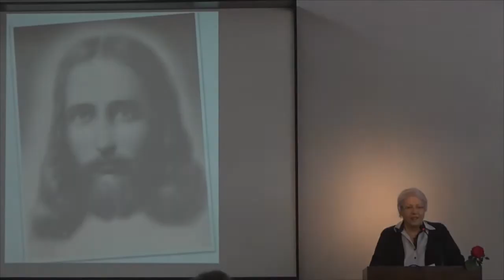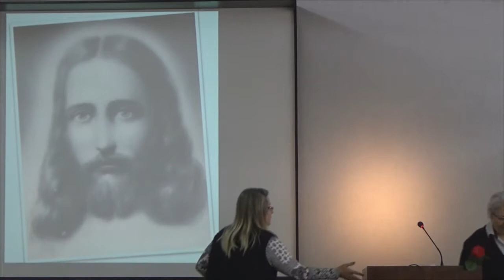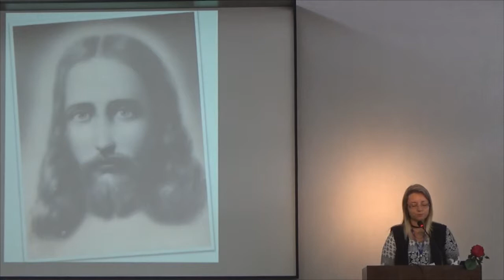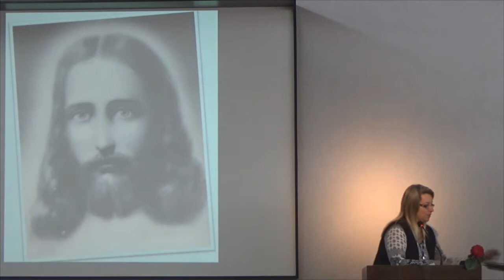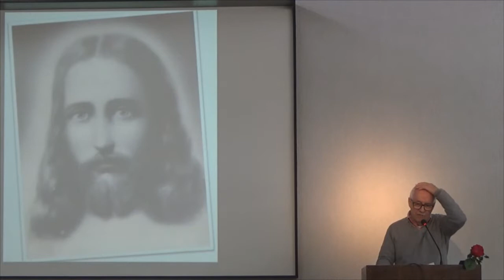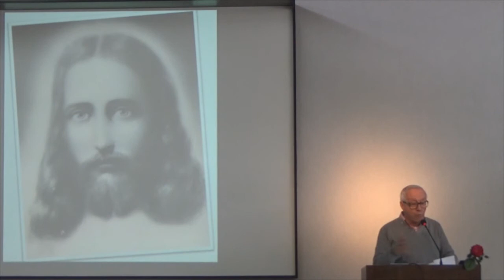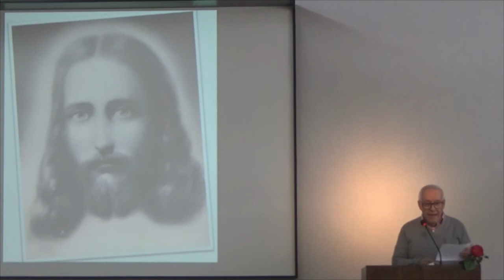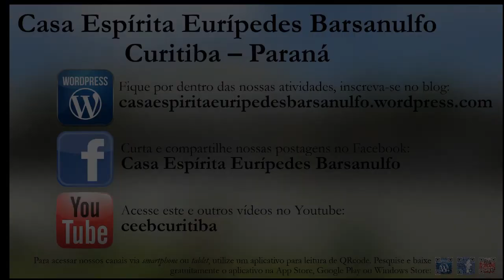A Obsessão - Gilberto Bordallo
Palestra realizada em comemoração dos 30 anos da CEEB - Casa Espírita Eurípedes Barsanulfo - Curitiba / Paraná com o tema A Obsessão. Agradecemos ao amigo já com saudades!